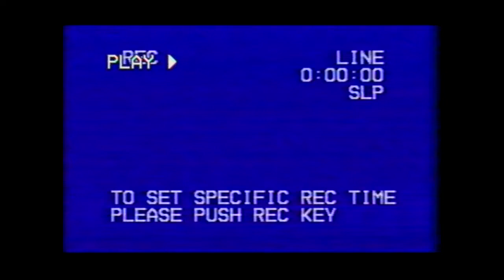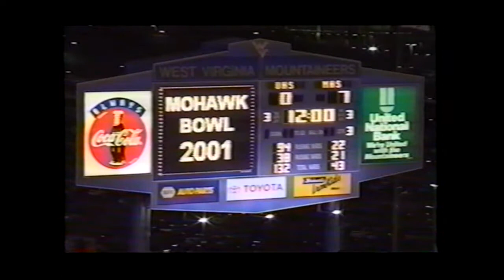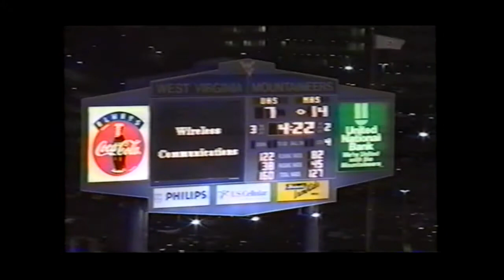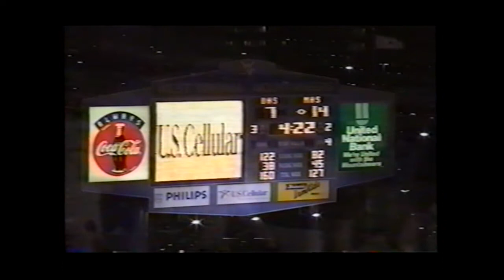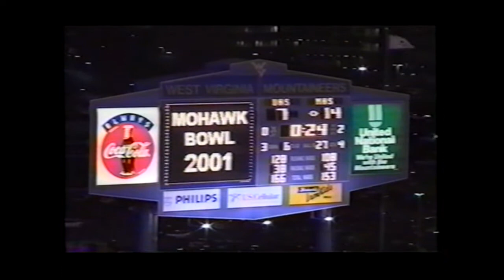2001 - Week 10 - Morgantown Mohigans Vs University Hawks - Mohawk Bowl 2001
Mohawk Bowl 2001
Week 10  10/26/2001
MHS Vs  University 14-7
Football - Rebuild X Reload
2001 Team Record: 11-2
Head Coach: Glen McNew
West Virginia AAA Football
Morgantown, West Virginia